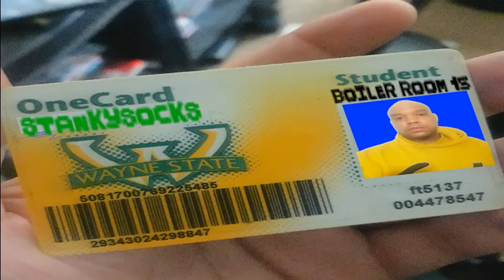Punches to the Face-91 BPM-Experiment (Stankysocks)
Digging deep within the stanky bag mashing together my favorite sounds and merrily making beats here in the middle of the desert. This is the 15th installment of my Boiler Room beat tape series. If you're looking for hip hop beats, then check me out